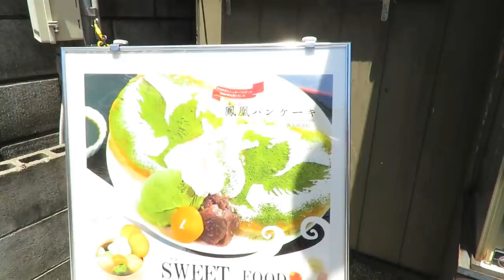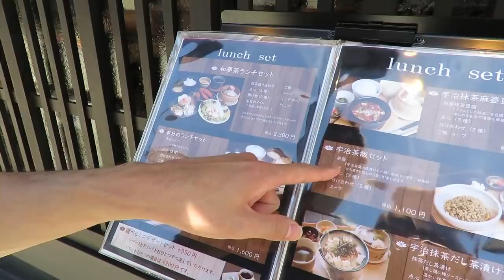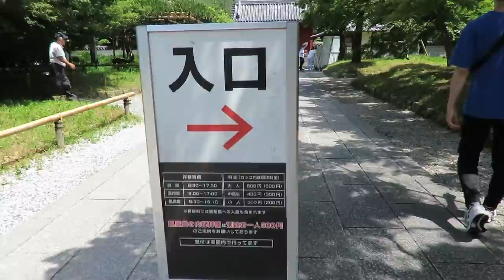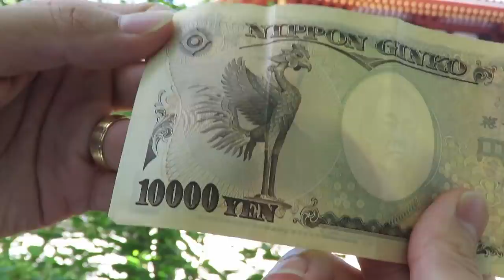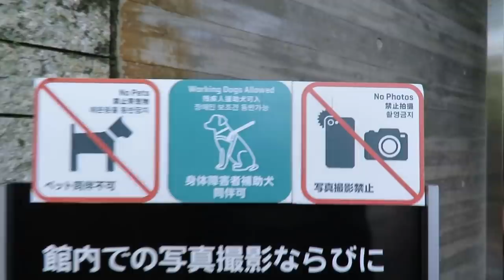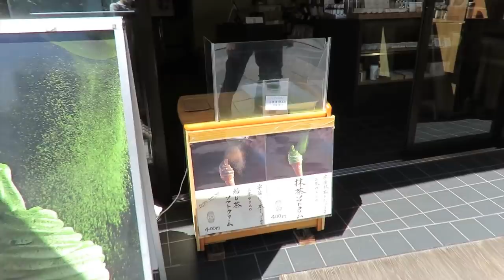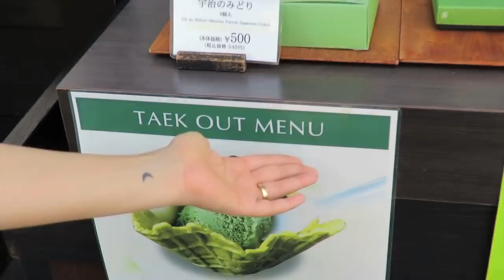😮 EN ESTA CIUDAD JAPONESA TODO ES DE TÉ VERDE... DÍA EN UJI 🍵 | Tania&Hayato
Hoy les traemos el vlog de nuestra visita a Uji, una pequeña ciudad japonesa famosa por su té verde :)